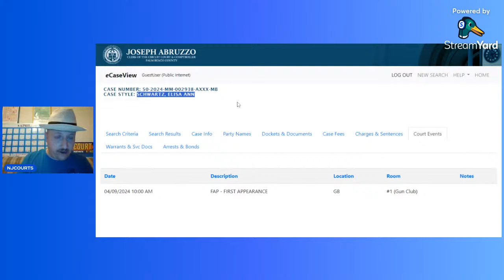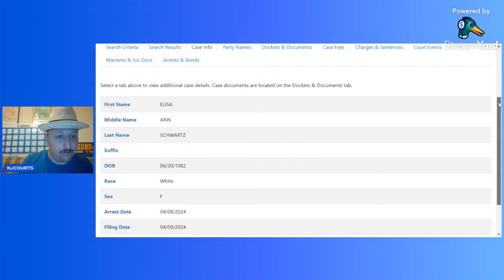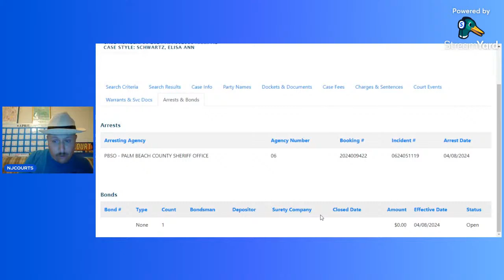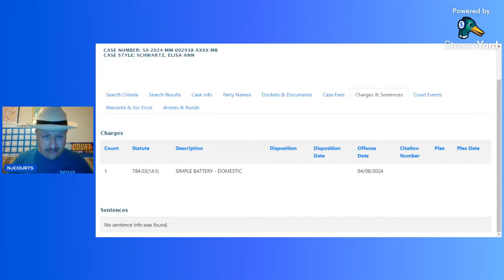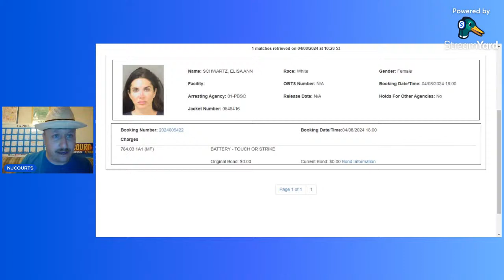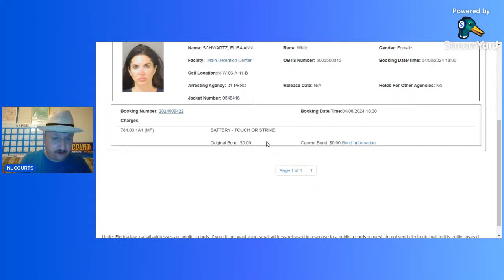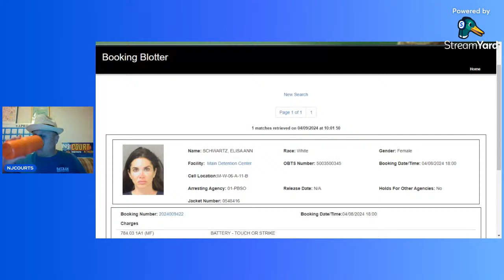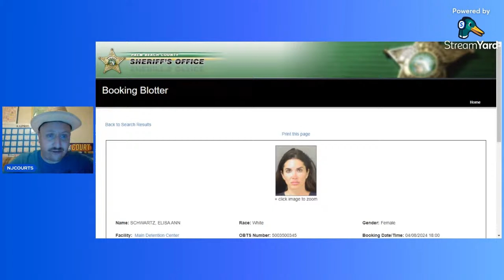BREAKING NEWS UPDATE W/ NJCOURTS - Elisa Jordana Has 1st Court Appearance!!!